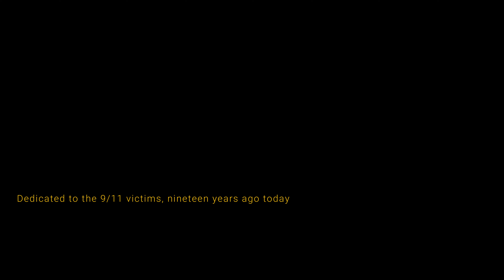NFL Predicions: Week One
Let the 2020 season commence!